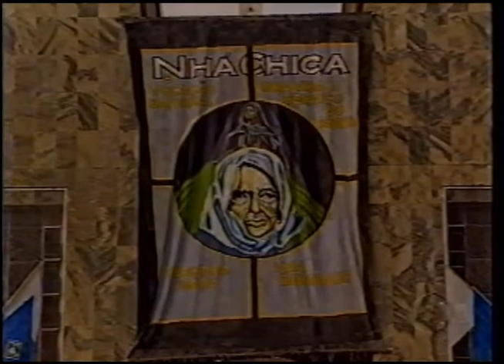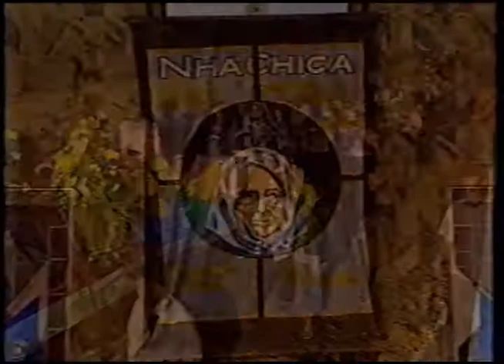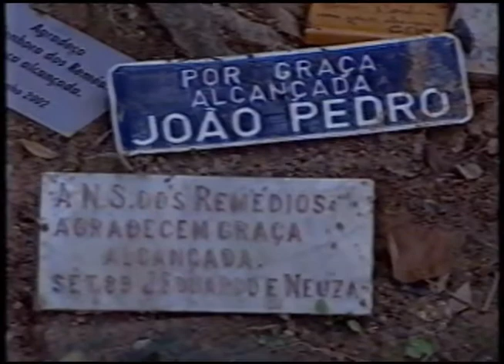Terra de Minas - Estâncias Hidrominerais - (2003)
Programa Terra de Minas - Estâncias Hidrominerais

Data: 2003
Emissora: TV Globo Minas
Apresentação: Vivian Santos
Reportagem: Juliana Perdigão, Armindo Maia, Aline Araújo

Edição do programa que mostra as estâncias hidrominerais do Circuito das Águas, no sul de Minas Gerais. Conheça as fontes de Caxambu; a devoção a Nhá Chica, em Baependi; as fontes termais e banhos de lama em Araxá; a receita de figo cristalizado de São Lourenço; a “cidade dos namorados”: Poços de Caldas; e o passeio de Maria-fumaça em Cambuquira.

Obs.: Pelo acervo estar com a gravação da vinheta e ficha técnica incompletas, foram "enxertados" na edição trechos correspondentes.